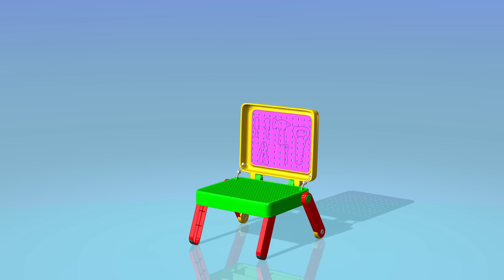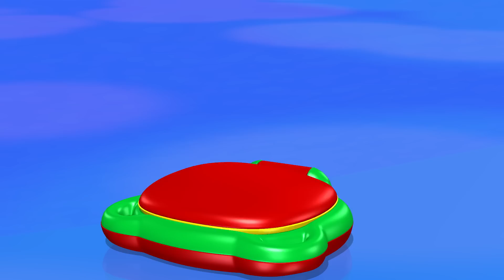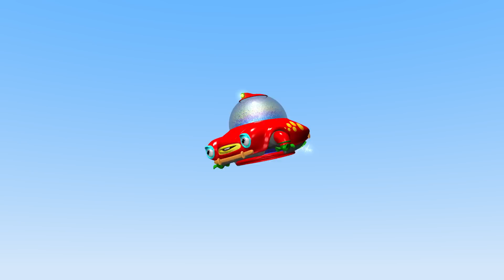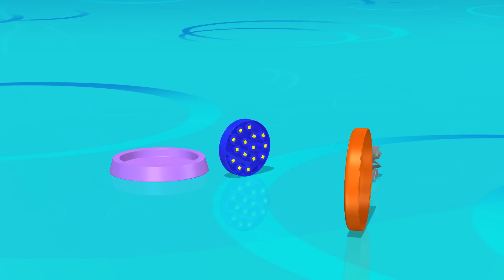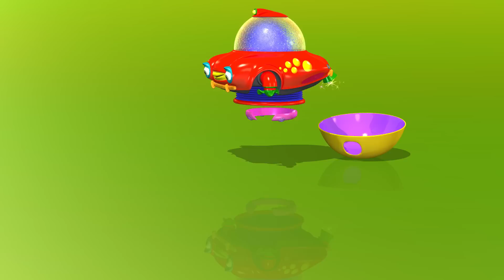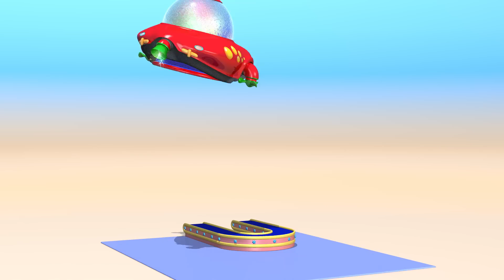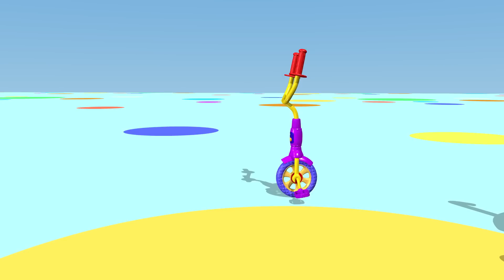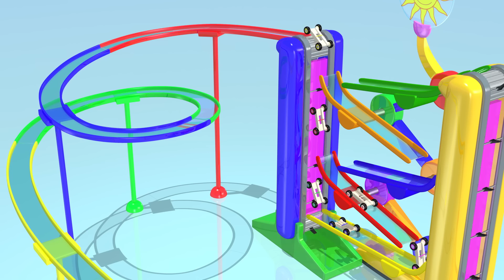Zabawki TuTiTu | Zestaw narzędzi | inne zaskakujące zabawki | kompilacja 90 minut